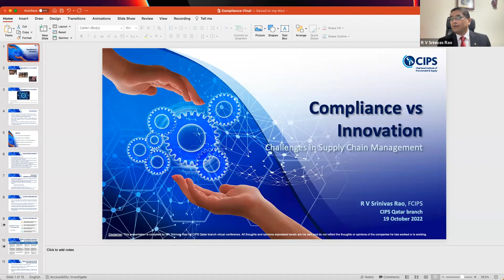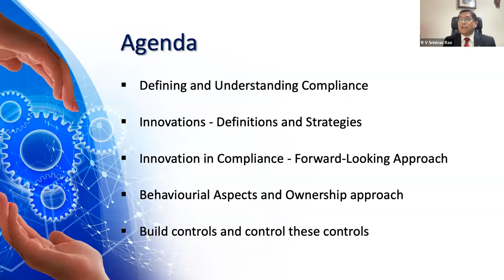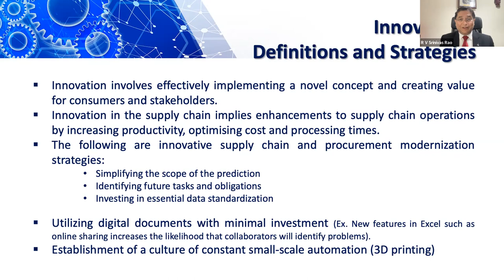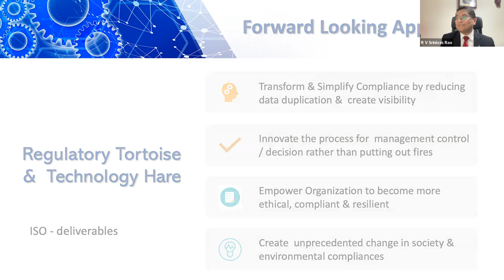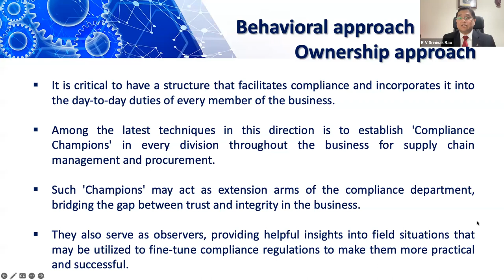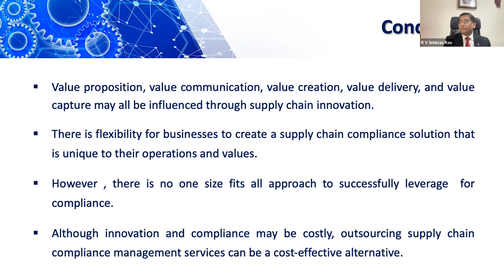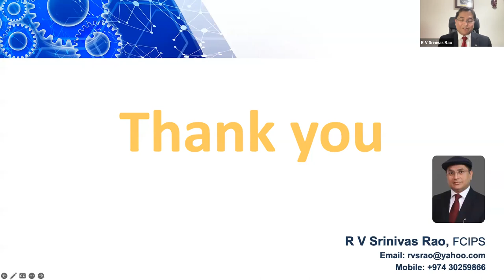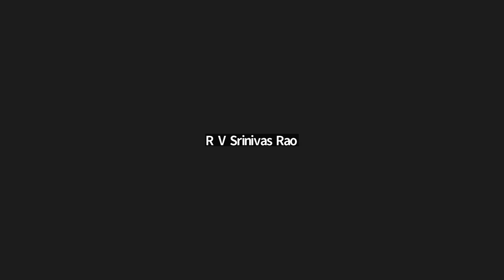CIPS Qatar Branch & QDB Webinar Series - Innovation versus Compliance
Discussion topics:
- Defining and Understanding Compliance
- Innovations - Definitions and Strategies
- Innovation in Compliance - Forward-Looking Approach
- Behavioral Aspects and Ownership approach
- Build controls and control these controls

Speaker:
R V Srinivas Rao, PMP FCIPS
Manager Procurement & Logistics
Qatar Airways, Qatar